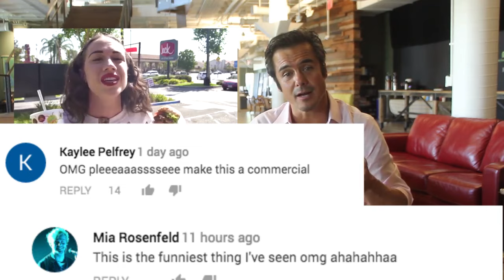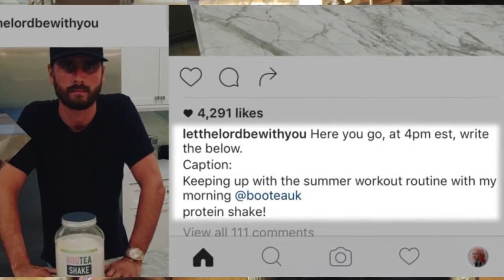Celebrity Influencers What You Need to Know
A look at the Pros and Cons of working with Celebrity Influencers with valuable tips on how to work with Celebrity influencers.

Subscribe to this channel for Digital & Social Media & Marketing Tips that will allow you to look around corners and predict which advertising trends are coming next to position yourself and your brands for the future.

Gain deep insight into the strategies and tactics that are producing marketing results, and execute better digital and social media campaigns that accelerate brand growth and build your career.

To provide you with insight, I am drawing on over 20 years of digital marketing and social media experience.   I currently lead a social media company by the name of Socialtyze that has helped promote over 250 brands over the last 15 years including AMEX, Virgin, Intel, Universal Pictures, Mercury Insurance, Kraft, Del Monte, and Dole.  We have also helped mid-sized and emerging brands such as Flying Ember, Hanah Life, Brooklyn Nets, CPK, Ferrari, Clear Eyes, and many others.

Linkedin.com/in/johnbohan
Twitter.com/in/johnbohan
Facebook.com/johnbohan

or at my Socialtyze at

Linkedin.com/in/Socialtyze
Twitter.com/in/Socialtyze
Instagram.com/Socialtyze_
Facebook.com/Socialtyze